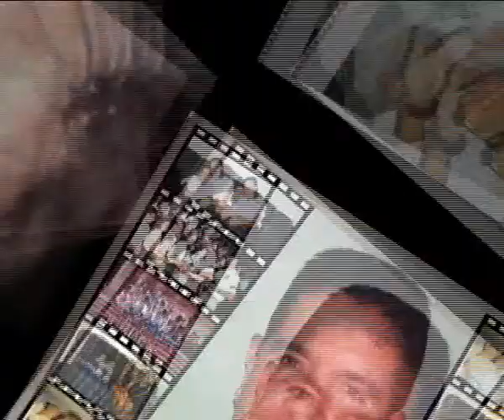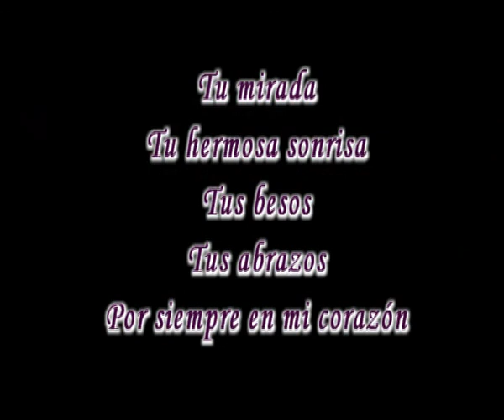" El cielo está de fiesta "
Ivon
Al cumplirse el 24 de Enero un año más de tu nacimiento, queriamos recordarte con este pequeño homenaje...
hoy el cielo está de fiesta, y tu Ivon estas festejando con todos los angeles, viendo todo el Amor que sentimos por ti y toda la fuerza que nos das dia a dia, para que todos los que te amamos podamos continuar en este duro camino.
Ivoncita. "Tu mirada, tu hermosa sonrisa, tus besos, tus abrazos por siempre en mi corazón "
Te amo con todo mi corazon, Papá.

hecho con mucho Amor y respeto en homenaje a Ivon de parte de Rodolfo Cubrero Carvajal.